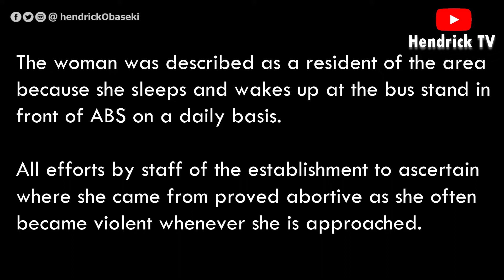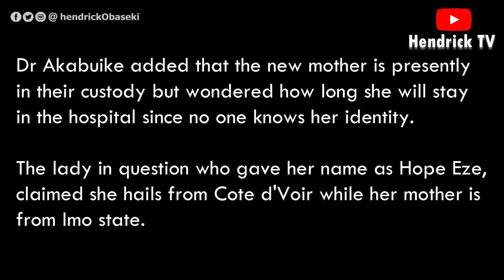Mentally ill woman gives birth to baby girl in front of TV station in Anambra (photos)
A woman said to be mentally challenged gave birth in front of the Anambra Broadcasting Service (ABS) Awka on Wednesday, April 6.

It was gathered that staff of ABS came to work in the morning to see her in the delivery process and they helped to deliver the baby girl weighing 3.2 kg.

The woman was described as a resident of the area because she sleeps and wakes up at the bus stand in front of ABS on a daily basis.

All efforts by staff of the establishment to ascertain where she came from proved abortive as she often became violent whenever she is approached.

A staff of ABS, Mrs Eucharia Nwachukwu who helped in the delivery process said she was alerted and immediately rushed to the bus stand only to discover that the lady had put to bed with the help of some women but joined them to help her deliver the placenta.

The Chief Medical Director Chukwuemeka Odimegwu Ojukwu Teaching Hospital, Amaku Awka, Dr Josephat Akabuike explained that he received a call from a staff of ABS, alerting him of the development and he immediately detailed his nurses to the scene.

Dr Akabuike added that the new mother is presently in their custody but wondered how long she will stay in the hospital since no one knows her identity.

The lady in question who gave her name as Hope Eze, claimed she hails from Cote d'Voir while her mother is from Imo state.

She claimed not be aware that she was pregnant until she started having contractions.

Hope told ABS that she was lured by woman who promised to take her abroad but she later discovered the said lady is a prostitute.